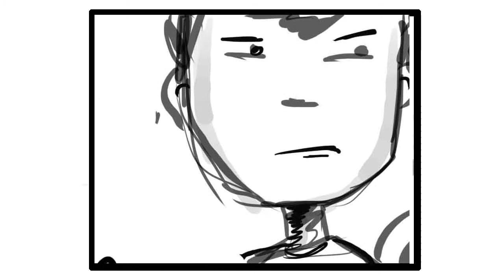Videoboard by Boaz Goel